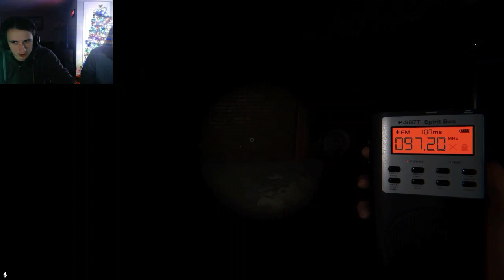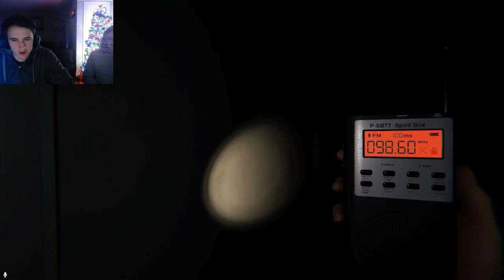This is why I don't play horror games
I played phasmaphobia with Theo and Zero guiding me